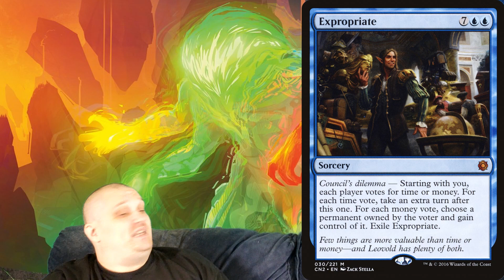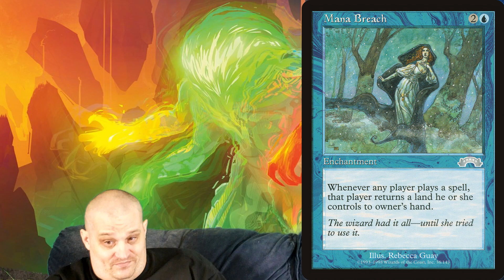Saltless 4C Omnath Landfall EDH deck Tech Part #1 : Sans Sel!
Bonjour à tous bienvenue sur MTGQChannel!

Voici la partie numéros 1 de 2 du deck tech de mon 4C Omnath Landfall commander deck.

Particularité de ce deck? Il ne contient aucune carte de du top 100 Saltiest card d'EDHREC.

Partagez avec nous votre opinion et vos idées dans les commentaires ci-bas!

N'oubliez pas de nous laisser un 👍 si vous appréciez la vidéo!

Bon Visionnement!